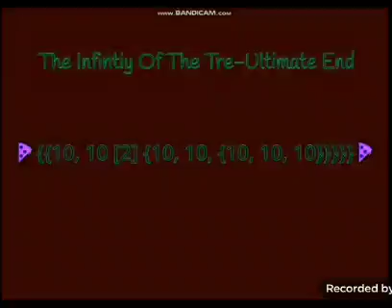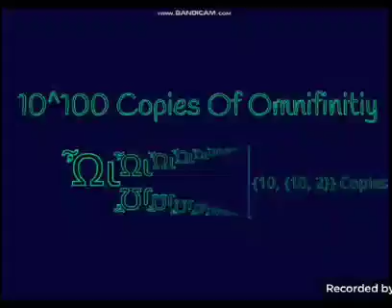Of numbers 0 to ... 29